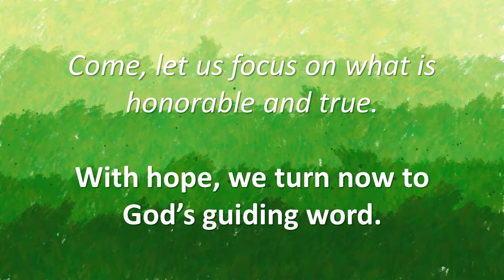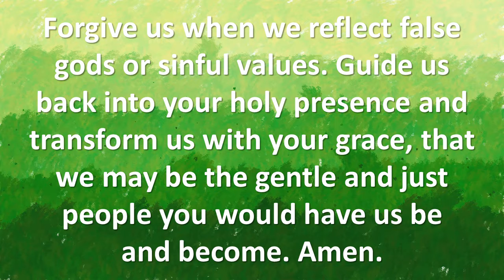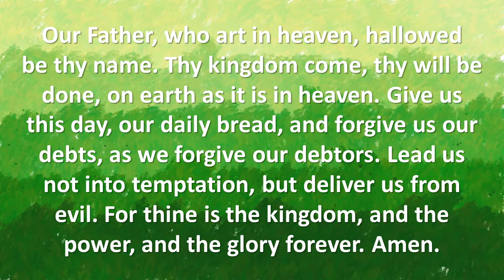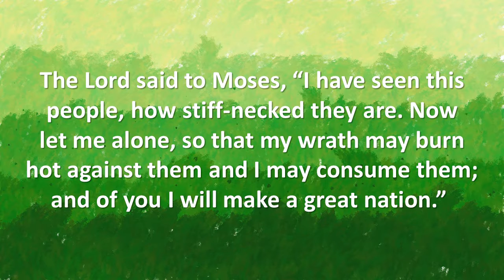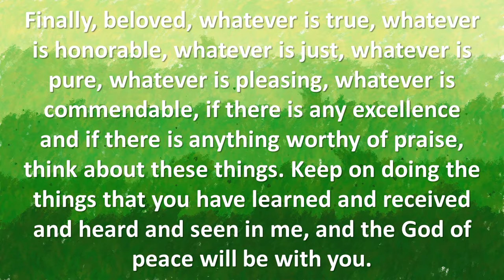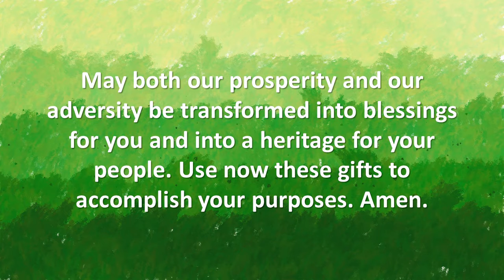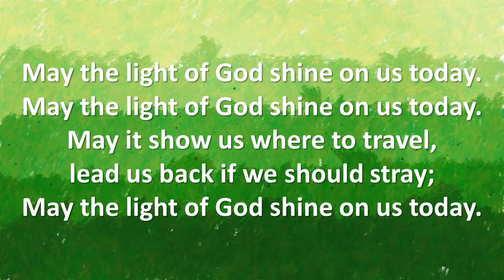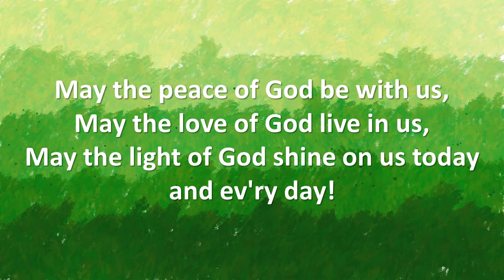Virtual Worship for October 11, 2020